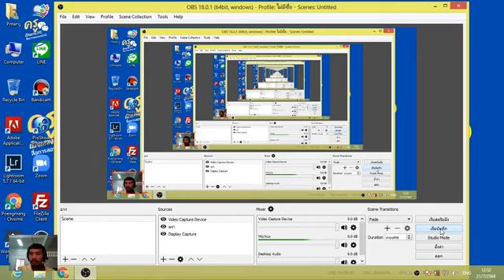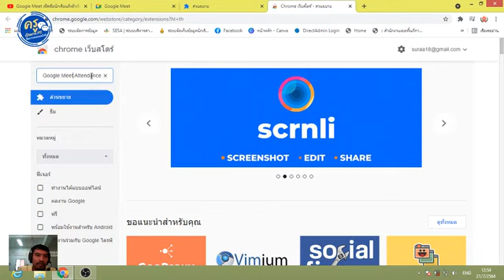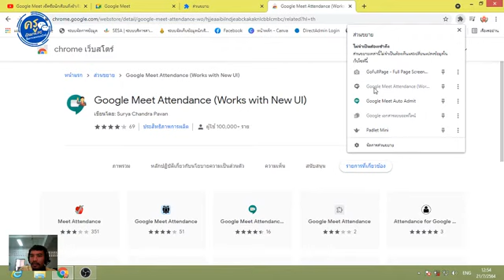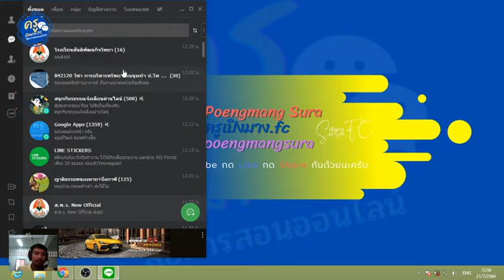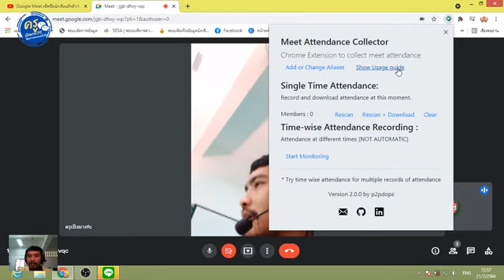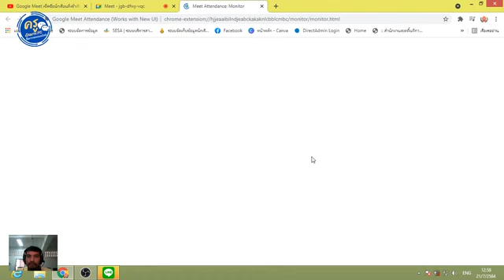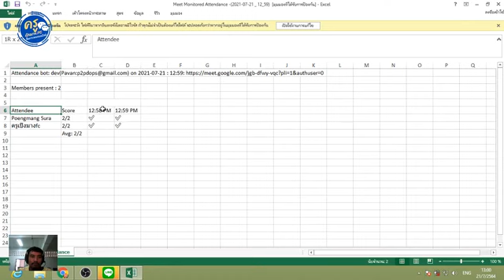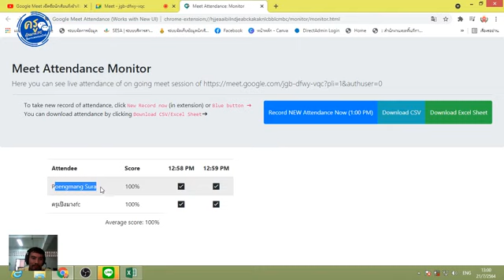เช็คชื่อนักเรียนแสนง่ายใน Google Meet ด้วย Meet Attendance Monitor